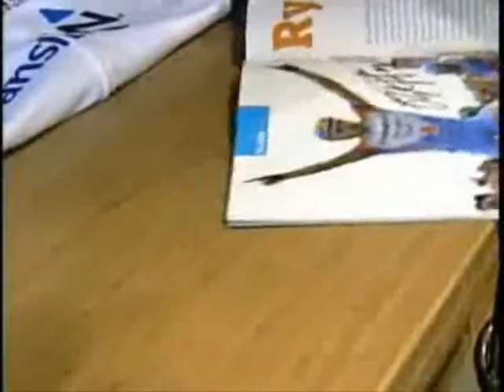CHEK News - Ryder Hesjedal and the Robert Cameron Law Cycling Series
CHEK News - Interview with Ryder Hesjedal in April 2010 upon his return from a successful spring classics cycling season.  Also interviewed is Jon Watkin, race director for the 2010 Robert Cameron Law Cycling Series.  Ryder will be participating in the Pro City Bear Mountain Hill Climb on May 29 and will also be riding with kids ages 5-10 at the Tim Horton's Timbits Challenge on May 30 at Bastion Square, Victoria BC.   for more information.